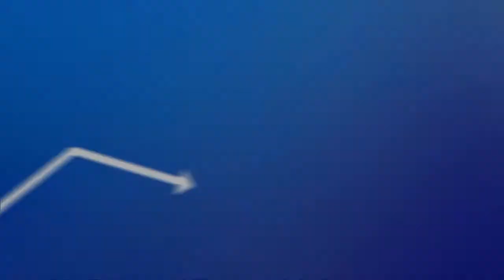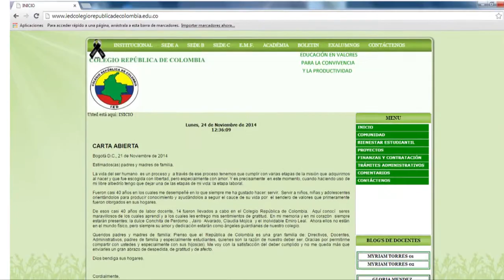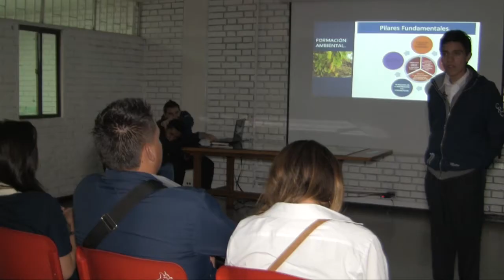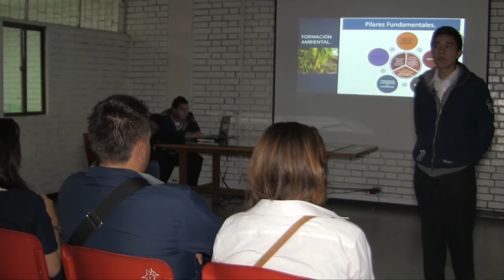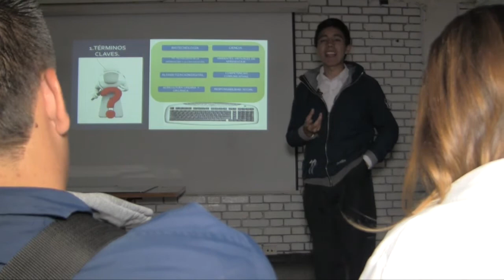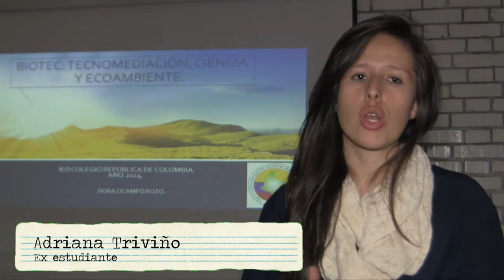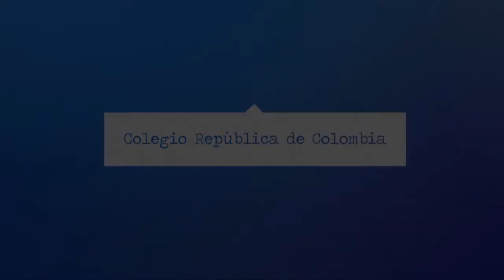Biotec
Colegio República de Colombia (IED) - Localidad Engativá

Potencia el pensamiento científico y tecnológico desde el uso y apropiación de las tecnologías digitales, las cuales se ponen en diálogo con situaciones reales que son problematizadas y sistematizadas de forma colaborativa en los diferentes ciclos. Incentiva semilleros de investigación que asumen la exploración plurisensorial como el camino para agenciar lecturas y escrituras críticas de la realidad ambiental, en bitácoras o diarios de campo, blogs, plataformas virtuales, entre otras estrategias.